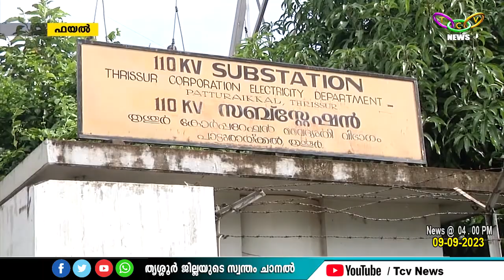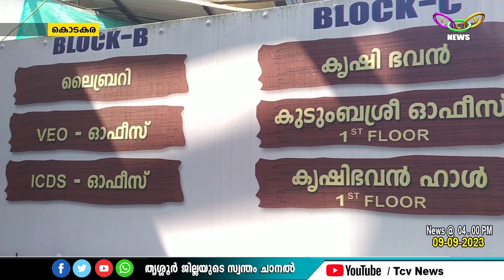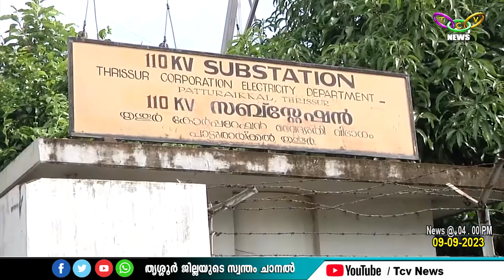TCV News @ 4 pm 9.9.2023